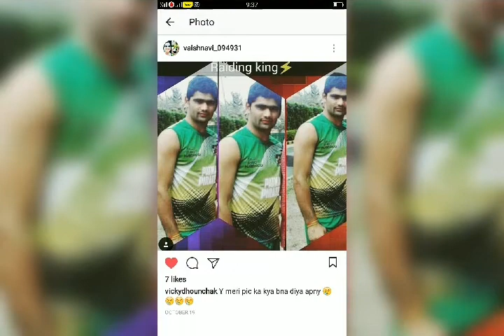Pardeep narwal created song, pardeep narwal photo, pardeep narwal dubki king, pardeep narwal unseen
pardeep narwal age
pardeep narwal brother
pardeep narwal family
pardeep narwal photos

pardeep narwal wife name

pardeep narwal job

pardeep narwal facebook

pardeep narwal village

pardeep narwal

pardeep narwal profile

1. Pardeep narwal unseen dubki

2.pardeep narwal kabbdi match 2018

3.prokabbdi player pardep narwal

4. Pardeep narwal about marriage

5. Pardeep narwal marriage sach ya jhut

6. Pardeep narwal marriage reality

7. Pardeep narwal unseen photo

8. Pardeep narwal Real bioghrahpy

9. Pardeep narwal about family

10. Pardeep narwal village name

11. Pardeep narwal haryana

12. Pardeep narwal Pro kabbdi dubki

13. Pardeep narwal Best raid point

14. Pardep nrwal

15. Pardeep nerwal Dubki

16. Pard ee p nar wl
17 pardeep narwal brother

18 all reality pardeep narwal

19 pardeep narwal girlfriend name

20. Pardep narwal Father and mother name

21 pardeep narwal mariage

22. Pardeep narwal unseen kabbdi match 2018

Pardeep narwal unseen dubki 2018

23. Pardeep narwal Pro kabbdi 2018

24 pardeep narwal in Pro kabbdi 2018 Team patna

25. My face book account

26. My instagram account